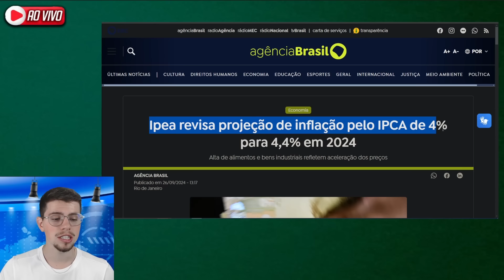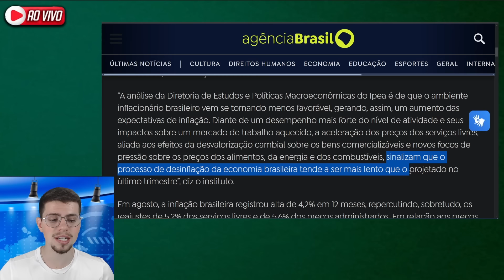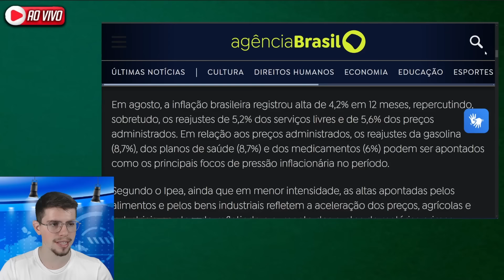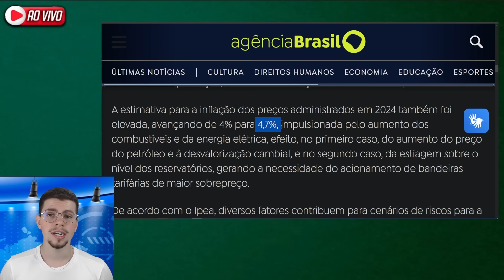✅INSS: GOVERNO aprova AUMENTO maior para Salário Mínimo e Acima!